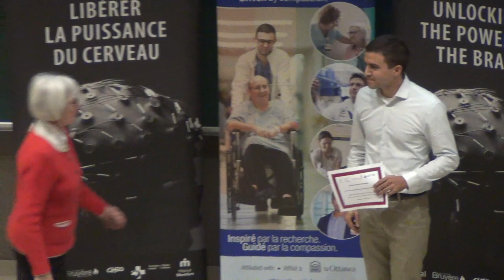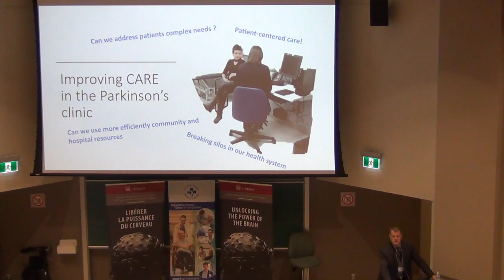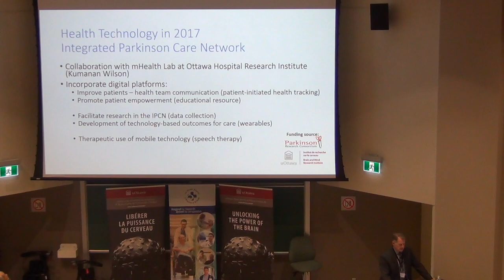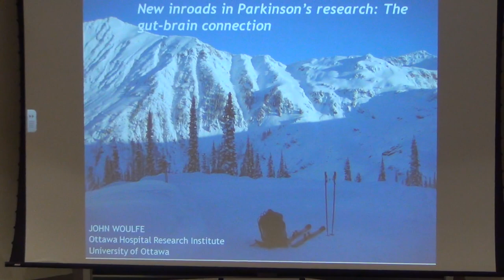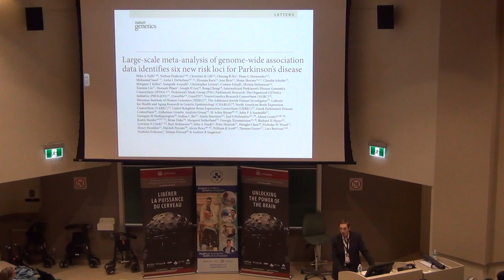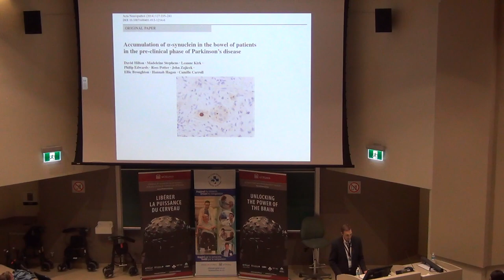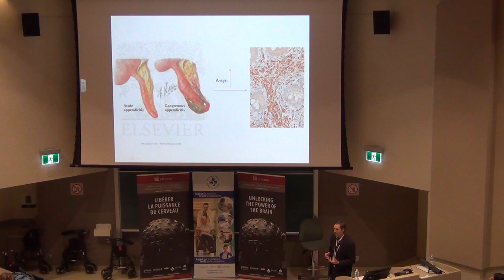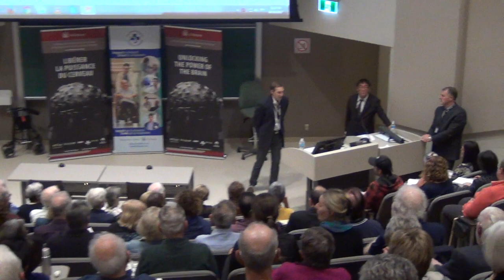New Inroads in Parkinson’s Research: The Gut-Brain Connection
Our understanding of the causes of Parkinson's disease has evolved remarkably over the past decade.  Once thought to be a disease confined to a specific region of the brain, recent research has demonstrated that the disease process extends to multiple organ systems.  Specifically, there is growing evidence that the disease may begin in the gastrointestinal system.  Not only does this provide a window of opportunity for therapeutic intervention, but it implicates gut micro-organisms (the microbiome) and gut immunity as disease-promoting factors.  Join Dr. John Woulfe, who will provide an overview of this exciting new research and discuss his own research in this area.

Also join Dr. David Grimes, Division Head and Chief, Division of Neurology, The Ottawa Hospital and uOttawa who will provide an update on other successes in Parkinson's Research at the uOBMRI and The Ottawa Hospital including our Integrated Parkinson’s Care Network and celebrating our 2017 Fellowship awardees.